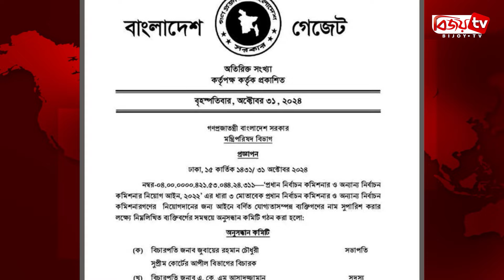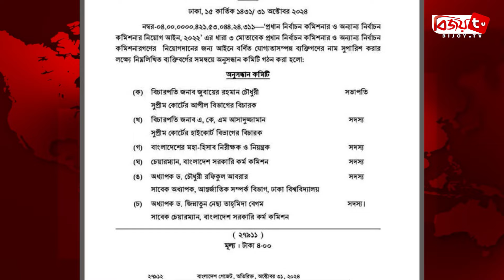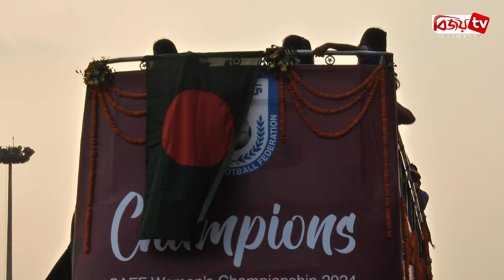বিজয় রাতের সংবাদ । Bijoy Rater Sangbad । 31 Octobar | Bijoy TV